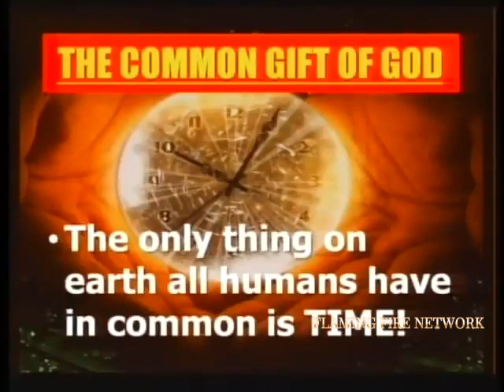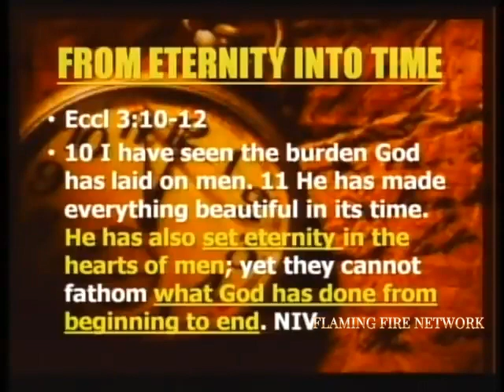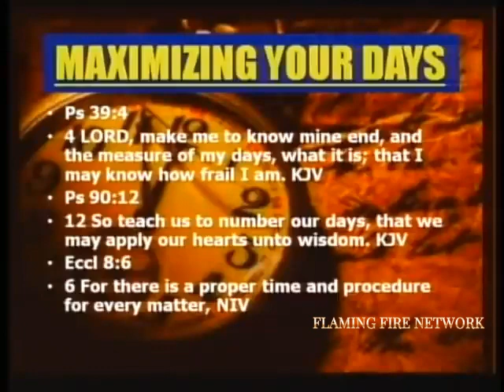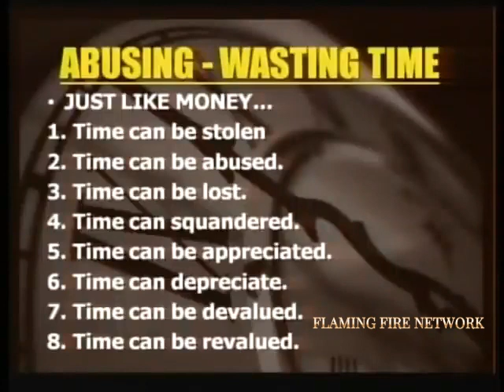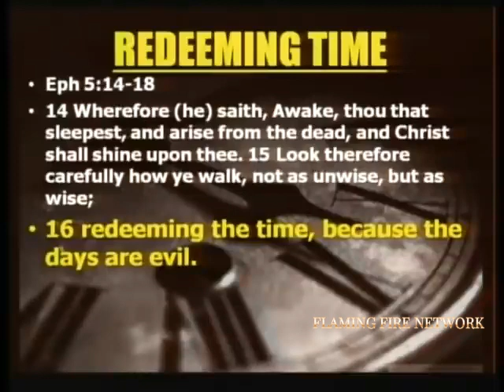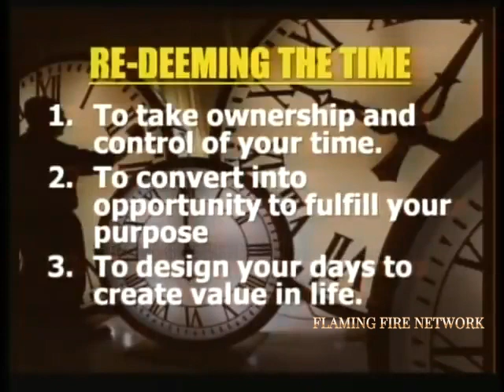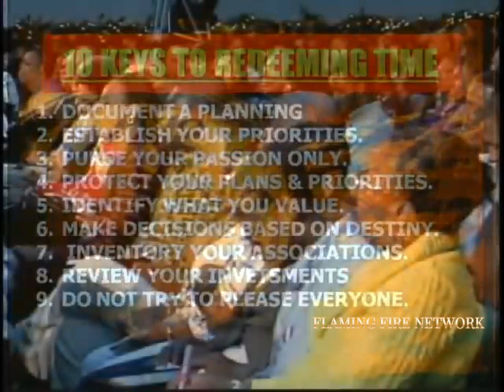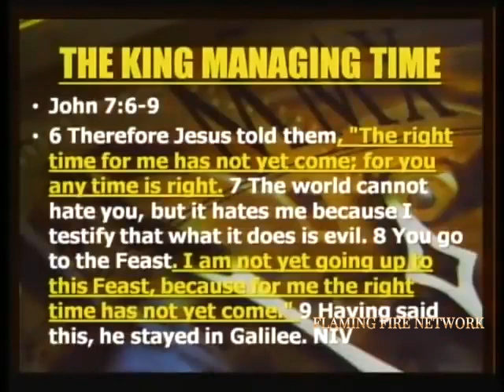Myles Munroe's Life-Changing Secret to Redeeming Time!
Dr. Myles Munroe reveals a secret in this video that can transform your life by helping you make the most of your time and avoid wasting it on unproductive activities. If you're struggling with time management, watching this video and applying Myles' life-changing strategy can help you achieve your personal and spiritual goals.